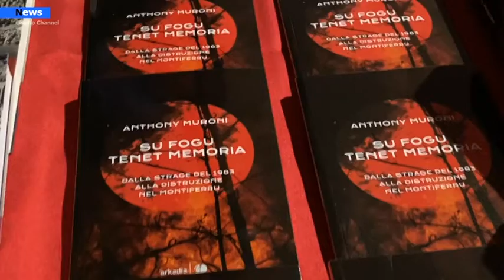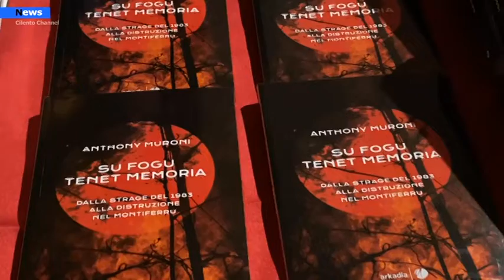Castellabate, S"u fogu tenet memoria" la triste realtà di quello che è accaduto in Sardegna